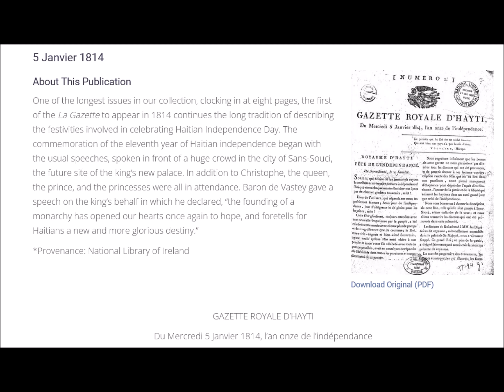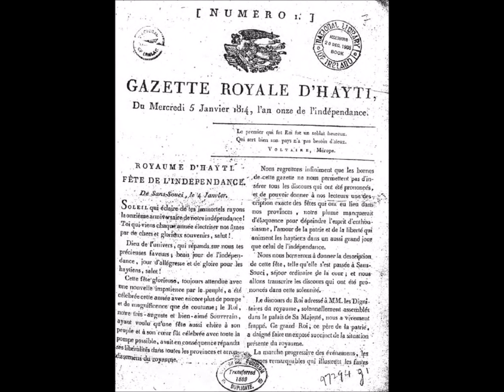The LEGENDARY Story About The King Of Haiti Celebrating Independence Day In 1814 (REACTION)